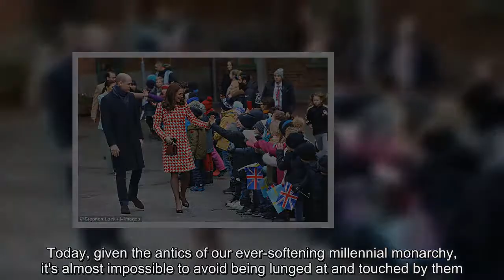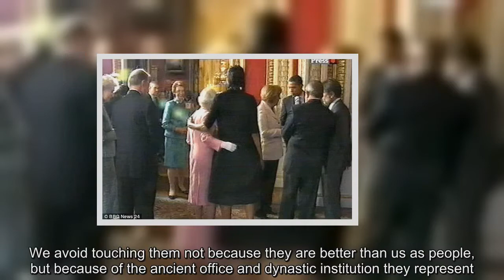William Hanson says the monarchy shouldn't be touchy feely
Welcome to your new touchy-feely monarchy for 2018.The protocol used to be that we were not allowed to touch members of the royal family, except for a handshake - and then only if their hand extended first.Today, given the antics of our ever-softening millennial monarchy, it's almost impossible to avoid being lunged at and touched by them.For some, a grope from the Duchess of Copafeel or a hug from the Countess of Cuddles will be a higher honour then being appointed into the Order of the Garter.It is usually people like me who spend hours pouring over protocol breaches of the great unwashed reaching out and touching royalty.How can we forget the huge drama over Michelle Obama's hand going into the small of Her Majesty's back back in 2009? Although, as is often forgotten, The Queen did actually initiate that by placing her hand on Mrs Obama's back.(Clearly carried away in the then Obama fever.) In 2014, American basketball player LeBron James popped a big, sweaty post-game arm round The Duchess of Cambridge.Forget the royal etiquette bit there, who wants to be engulfed by a clammy limb? Not a pristine Duchess, that's for sure.She smiled and hid it well, mind.This week during Their Royal Highness's very successful official visit to Scandinavia, The Duchess of Cambridge decided to throw caution into the wind and high-fived several Swedish sprogs as she trotted down an icy Stockholm street.On Wednesday, The Duchess of Cornwall and broadcaster Eamonn Holmes shared a peck on the cheek at the ITV studios during a other-than-that faultless receiving line of daytime faces.Admittedly, from the footage, it looks as if Her Royal Highness initiated the cheek kiss, but the hand on the royal hip was perhaps a bit much for an official function.Had it been a private event, fair enough.The two are clearly well acquainted.Eamonn Holmes is due to officially receive his OBE at a forthcoming investiture.He'll probably bear-hug The Princess Royal when given the gong.During their recent Cardiff sojourn Prince Harry and his fiancé Meghan Markle left no child unhugged and posed for selfies like they were going out of fashion.Granted, Prince Harry's mother was fairly touchy feely but this was done in her latter years and done as a conscious way to separate herself from the estranged in-laws.Diana wanted to be a form of anti-monarchy, which worked for her at the time she was doing it, but it won't work for the actual monarchy; the more 'normal' they are the weaker their majesty becomes.It's not just the increasingly tactile traits they have adopted.Their sub-royal demeanour extends to their vocab.The Duchess of Cambridge was once heard addressing her husband, the second in line to the throne, as 'babe'.It's hard to imagine Prince Philip ever turning to The Queen and addressing her as such.Please understand that I have absolutely no nasty republican tendencies and wish for our royal family and monarchy to last for time immemorial, but, frankly, at the current rate that just